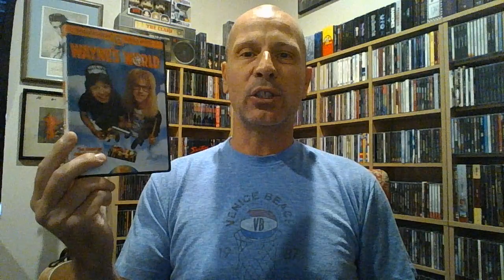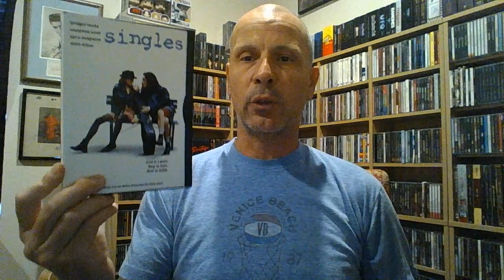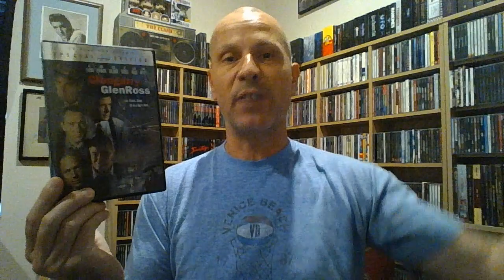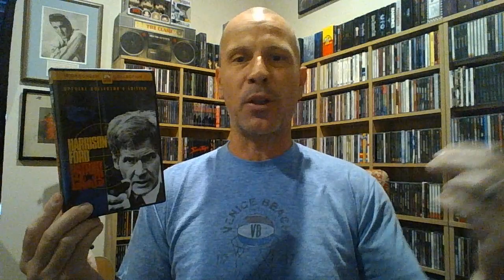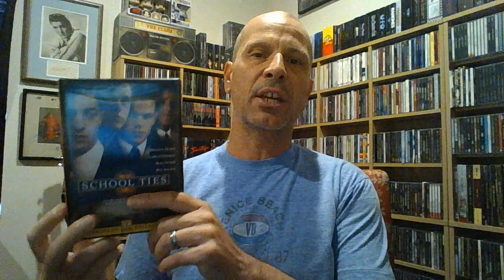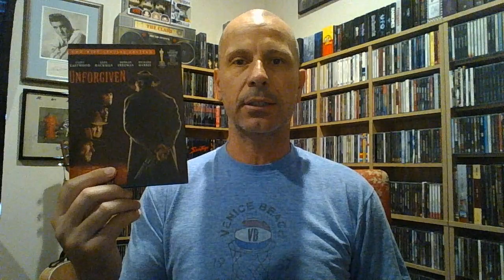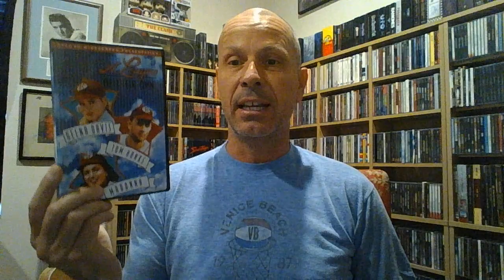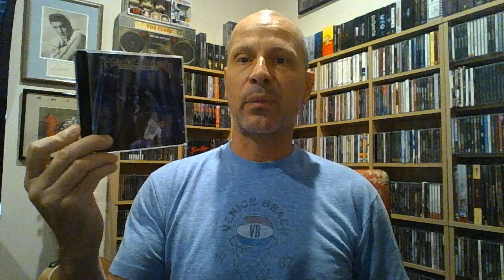In The Abyss - 1992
Join Rob Adams as he explores his favorite movies and albums through his first 50 years! In 1992 we ask a simple question...
Q: Does the Defense's case hold water? A: No, the Defense is wrong.